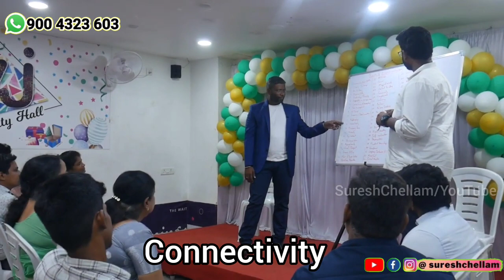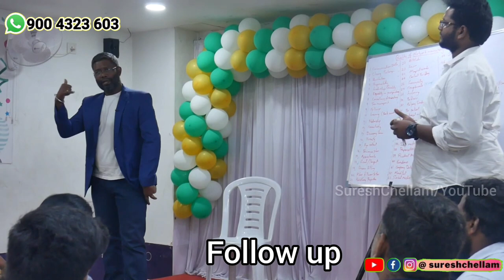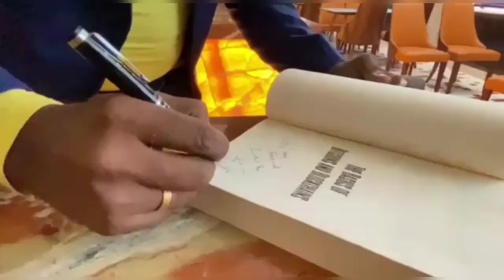No.2592 Network Marketing சதுரங்க வேட்டையா?